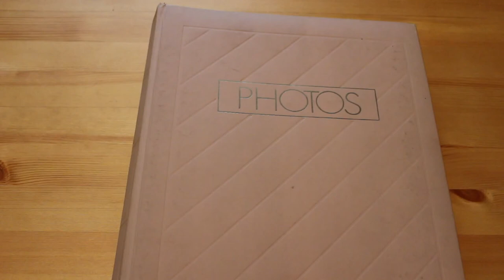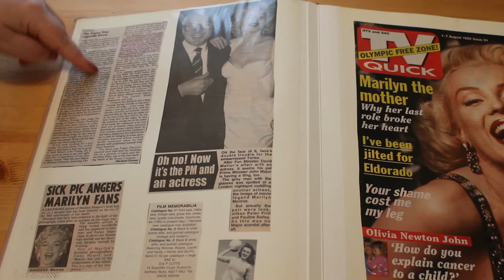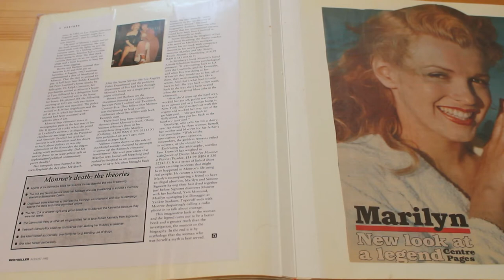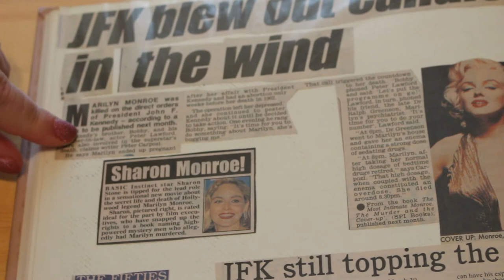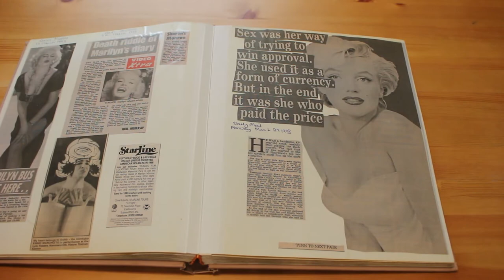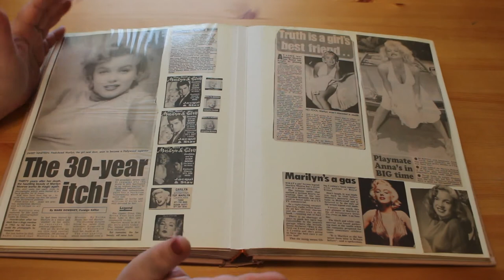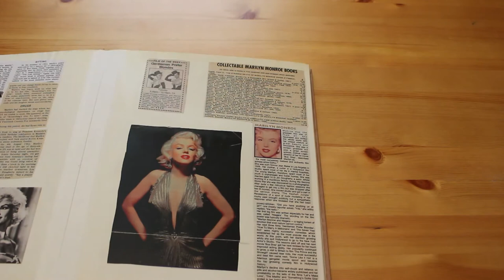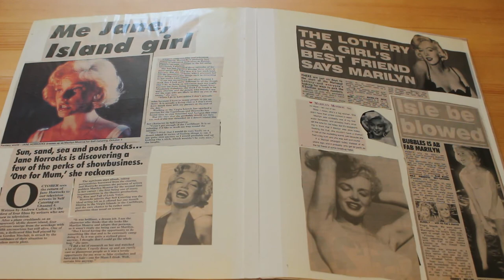Marilyn Scrapbook Vol 3